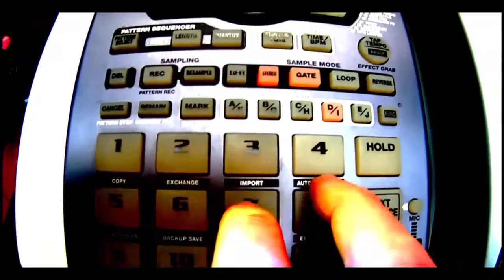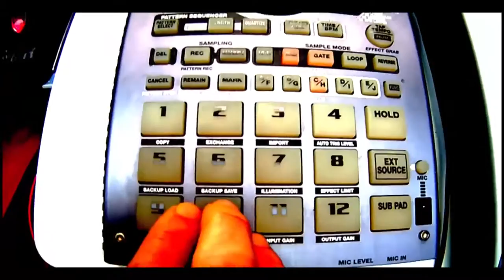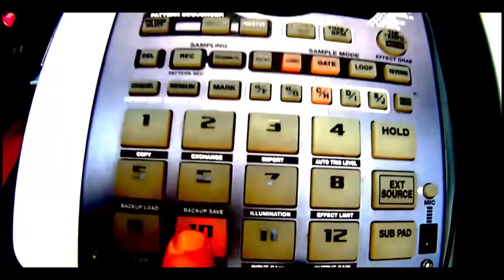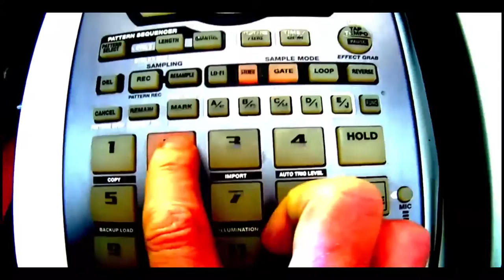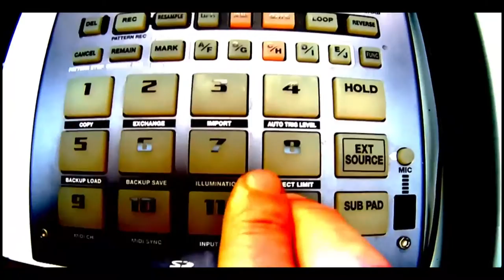SOUS SOL - FREE BEAT RAP BY SEBEAT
Voilà comment ce servir d'un sampler séquentiel sans tricher avec la quantize et le métronome sans Cœur ni sentiments .
CONCLUSION : Quant tu n'as plus de munitions tes armes ne te servent plus alors mieux vaut savoir se servir de ses mains et sa têtes.

SEBEAT PRODUCTION DU STUDIO ELITE BEAT